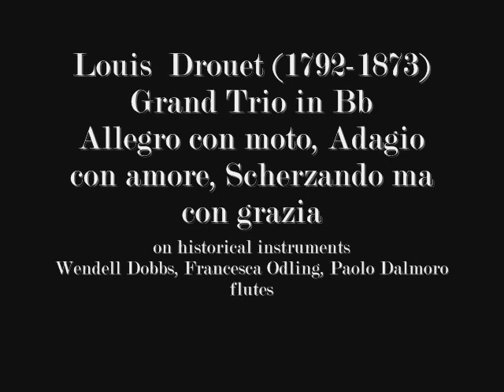L. Drouet Grand Trio in B-flat major on historical instruments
Wendell Dobbs 11-keyed flute by J. Nonon, Paris c. 1840
Francesca Odling 5-keyed flute by Muller Cousin Seur, Lyon 1860
Paolo Dalmoro 9-keyed flute nach-Meyer late 19th